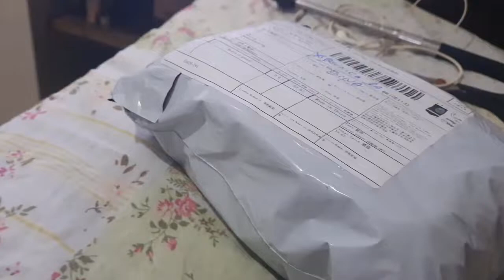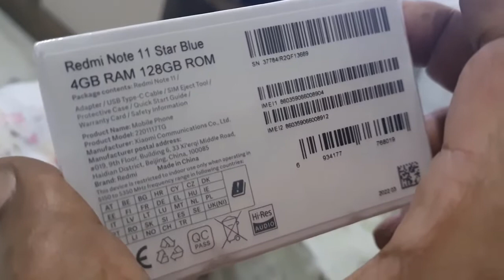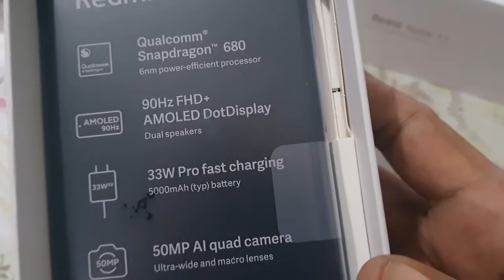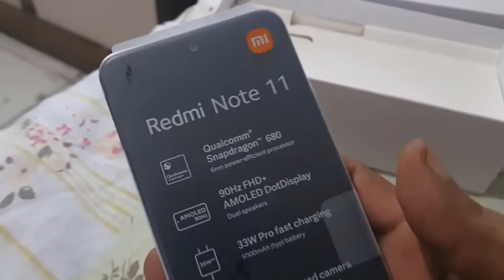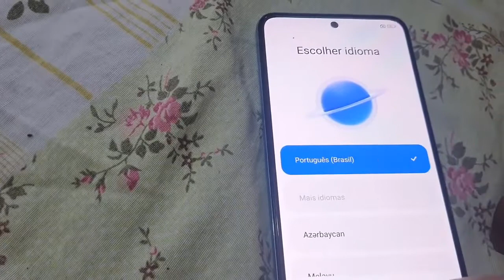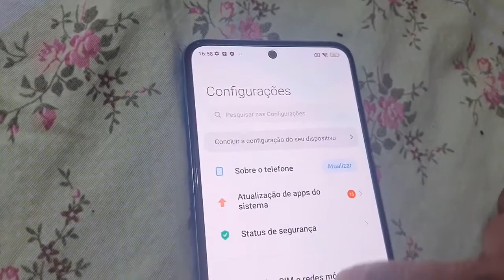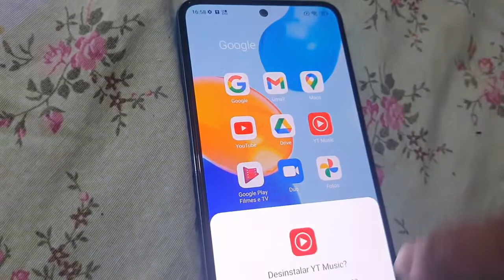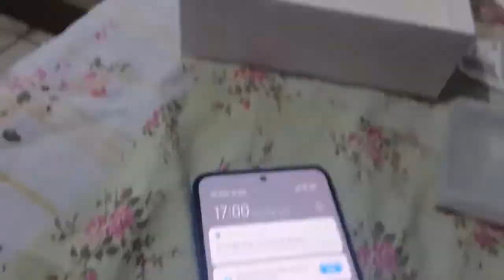chegouu meu 1º Smartphone Xiaomi Redmi Note 11 128GB 4GB ram Tela 6.43 poderoso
O Redmi Note 11 é, sem dúvida, um dos smartphones Android mais avançados e abrangentes disponíveis no mercado, graças ao seu rico equipamento e recursos multimídia avançados. Tem um grande display de 6.43 polegadas